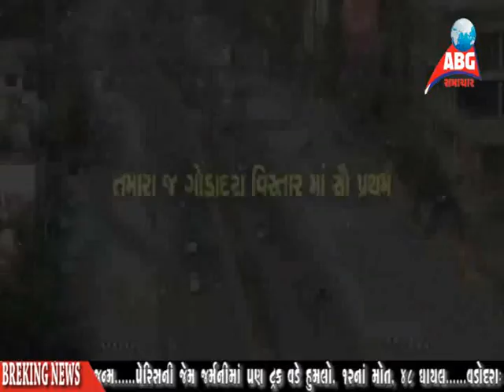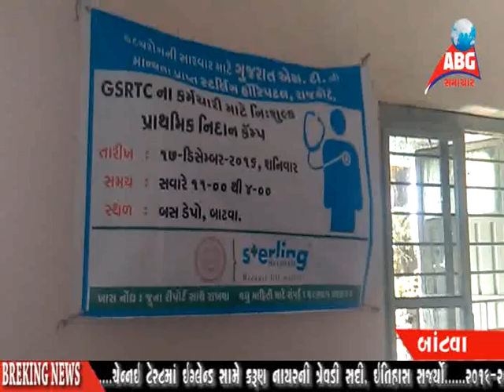abg news 20-12-2016